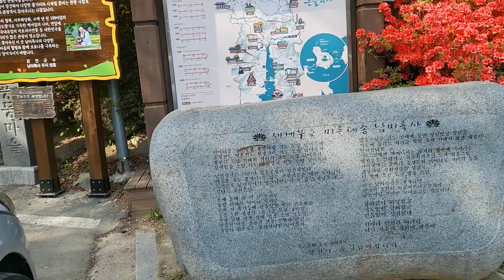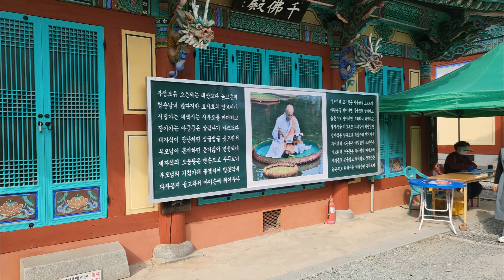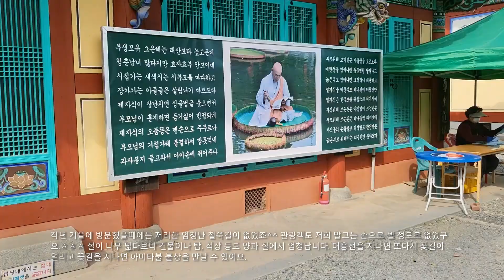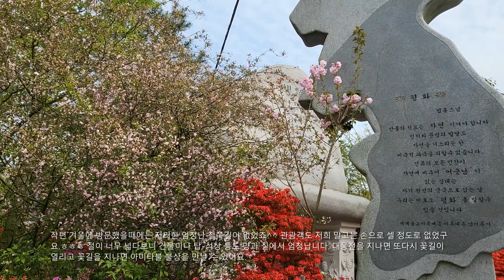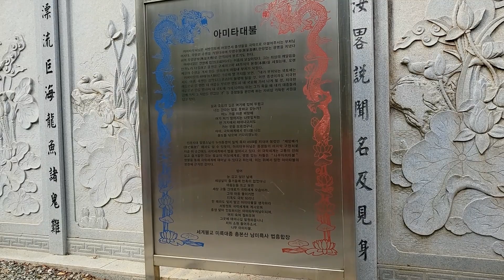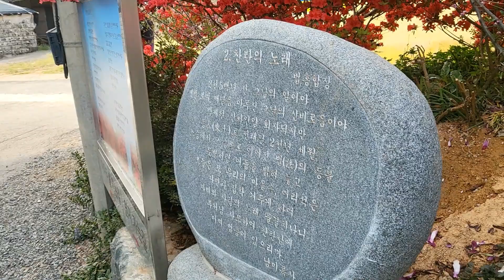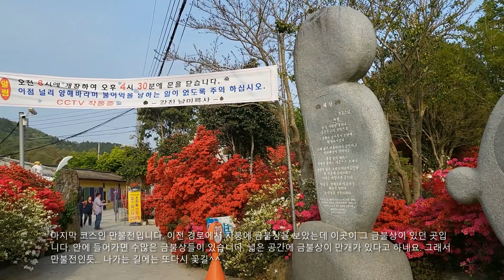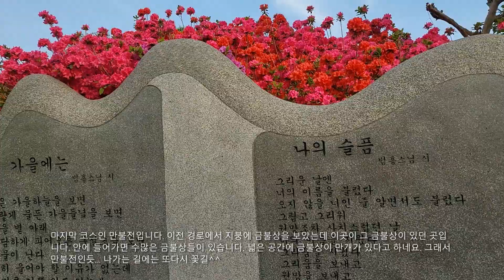[강진여행&강진살기] 20 남미륵사(철쭉, 해당화 꽃구경 명소)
[강진여행&강진살기] "남도답사 일번지 강진"의 자연, 역사문화, 음식, 사람을 사랑하는 서울 촌놈의 무작정 강진살기. 먹고 마시고 보고 배우는 일상 그리고 만나고 느끼고 생각하는 소중한 시간과 추억들입니다.

남미륵사는 강진군 군동면 풍동리에 위치해 있습니다.
봄에는 경내 서부 해당화가 분홍빛으로 물들고 철쭉과 함께 화려한 꽃 잔치를 벌이고 있습니다.

세계불교미륵대종 총 본산인 남미륵사는 한국관광공사 선정 2021 인스타를 빛낸 올해의 여행지 전국 3위에 오를 정도로 인스타그래머의 인증샷 명소로 사랑받는 곳인데 직접 가보니 그럴만 했어요. 인파와 차량만 보면 주말을 방불케했답니다.

남미륵사는 1980년에 법흥 스님이 창건하였고 이후 법흥 스님이 40여 년 동안 불사를 중창하고 꽃과 나무로 사찰 안팎을 가꾸어 현재의 웅장하고도 아름다운 경관을 갖게 되었다고 합니다. 현재 남미륵사는 동양 최대 규모의 활동 아미타불 불상이 있으며 일주문에서부터 경내에 이르는 길에는 500나한상이 배치되어 있어 꽃이 없는 한겨울에 가면 나한상 구경만 할 수 있어요^^ (조금 무서울 수도^^)

그 외 대웅전, 사왕전, 33관음전, 만불전, 천불전, 팔각 13층 석탑 등 아름다운 불사는 풍동 마을 경관 및 수많은 꽃들과 잘 어우러져 국내외에서 불자뿐만 아니라 많은 관광객이 찾고 있습니다.